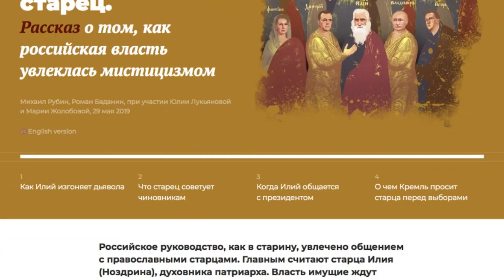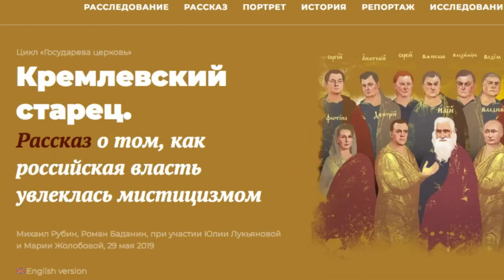Российская власть и мистицизм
Российская власть и мистицизм. К каким старцам и за какими советами ходят высшие чиновники? Расследование “Проекта”